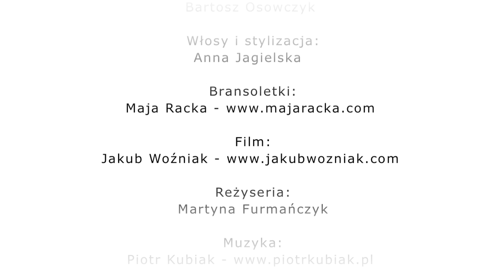RICHES BUNCH (by) Jakub Woźniak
Modelki:
Amelia / Iza / Kinga

Aktorzy:
Julek
Mateusz Jaroszewski
Piotr Jach

Wizaż:
Bartosz Osowczyk

Włosy i stylizacja:
Anna Jagielska

Reżyseria:
Martyna Furmańczyk